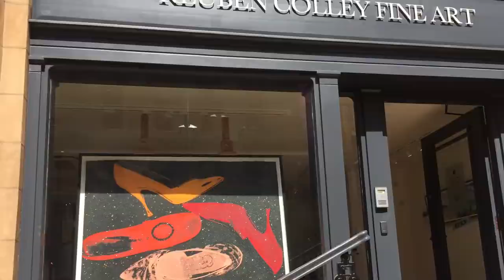Summer 2019 Part 1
Our Summer Group exhibition features a variety of work including coastal paintings by Mark Godwin & Reuben Colley as well as vibrant and playful paintings by Roxana Halls.
Editions by Andy Warhol and Keith Haring will hang alongside beautiful butterflies by Damien Hirst.